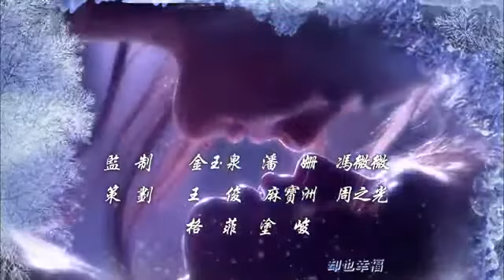fox volant of the snowy mountain Opening song